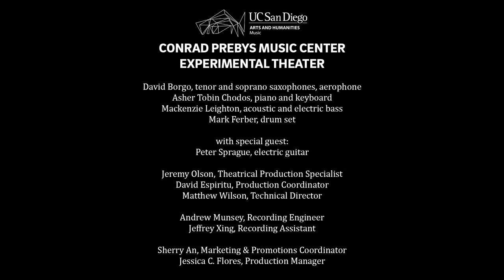WEDS@7 David Borgo - Suite of Uncommon Sorrows | October 6, 2021 Livestream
WEDS@7 David Borgo - Suite of Uncommon Sorrows
Wednesday, October 6, 2021 at 7:00 p.m.
Live streamed from the UC San Diego Conrad Prebys Music Center Experimental Theater

The Suite of Uncommon Sorrows is an eleven-part suite of original music composed in response to the tumultuous events of 2020, including the devastating COVID-19 pandemic, the growing Black Lives Matter movement, and the debilitating polarization of U.S. politics that made it impossible to address either of these adequately.

Each movement explores a different “uncommon sorrow,” such as kuebiko (a state of moral exhaustion inspired by acts of horror in the news, which forces you to revise your image of what can happen in this world), kenopsia (the eerie, forlorn atmosphere of a place that’s usually bustling with people but is now abandoned and quiet), chrysalism (an amniotic-like tranquility while a storm rages outside), zenosyne (the sense that time keeps going faster), and pâro (the feeling that no matter what you do it will always be inadequate).

PERFORMERS:
David Borgo - tenor and soprano saxophones, aerophone
Tobin Chodos - piano and keyboard
Mackenzie Leighton - acoustic and electric bass
Mark Ferber - drum set
with special guest:
Peter Sprague - electric guitar

Kuebiko
a state of moral exhaustion inspired by acts of horror in the news, which forces you to revise your image of what can happen in this world

Chrysalism
an amniotic-like tranquility, similar to how one feels while wrapped in a blanket sitting inside on the couch while a storm rages outside.

Kenopsia
the eerie, forlorn atmosphere of a place that’s usually bustling with people but is now abandoned and quiet

Pâro
the feeling that no matter what you do it will always be inadequate

The Village Covidiots
an inversion of Eric Dolphy’s “Out To Lunch,” dedicated to you know who.

Occhiolism
the awareness of the limitations of your own perspective

One Step Forward Two Steps Back
the feeling that although progress is being made, it produces a reaction that is somehow greater than equal and opposite

Zenosyne
the sense that time keeps going faster